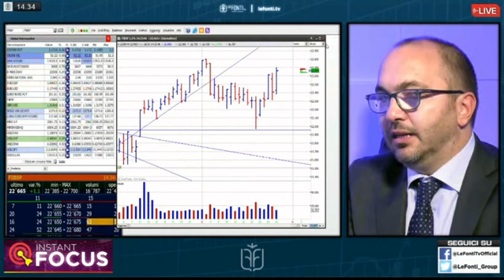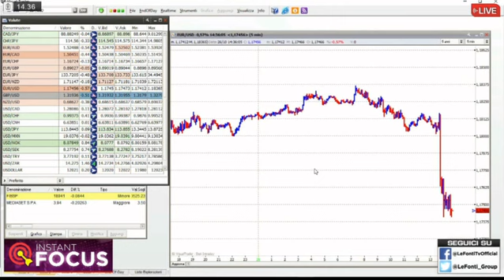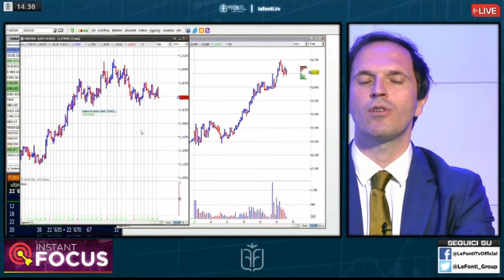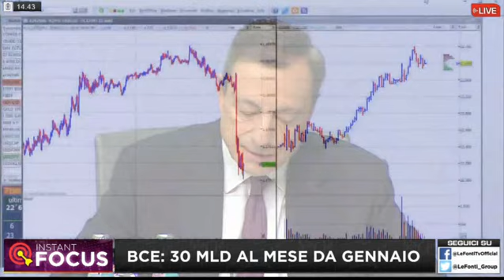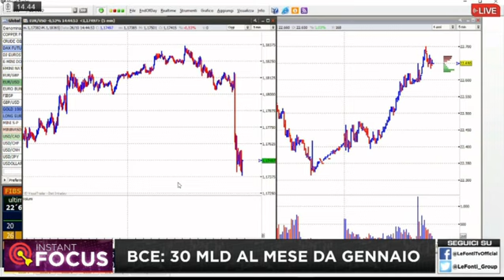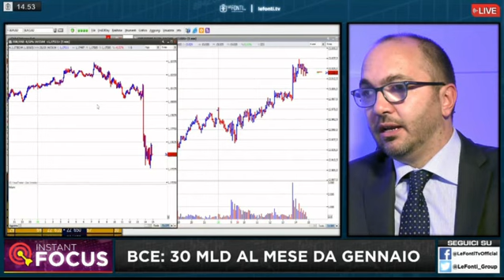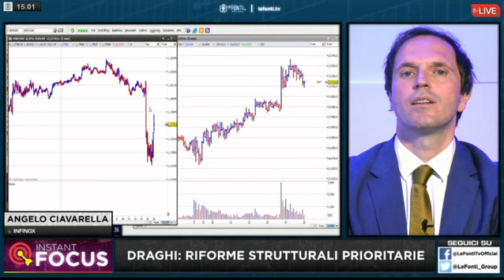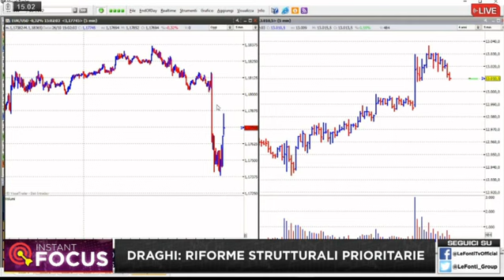26ott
LE FONTI DEL 26  OTTOBRE